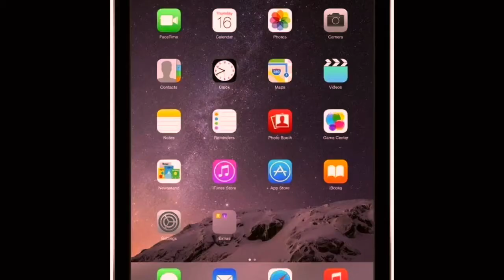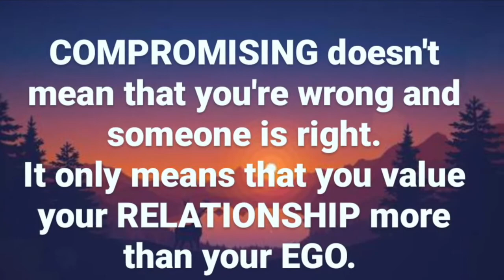Tues Dec 15